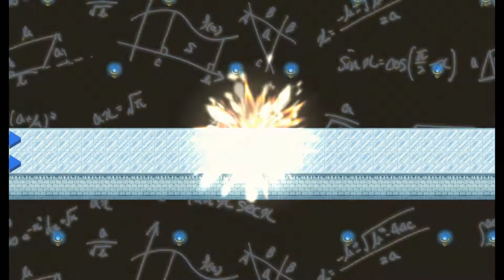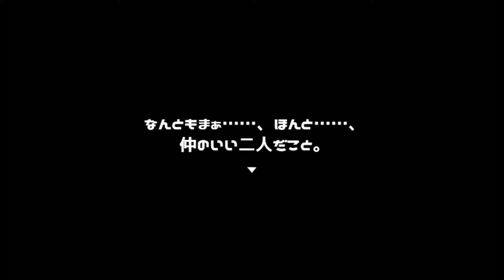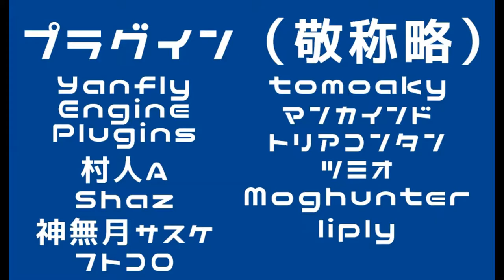決着！勝負の決め手はＭの証明！？【私とアイツの24時間戦争】実況 第参話後編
勝負の決め手になったのは１つの性癖ｗｗ！？

正気の沙汰でない！！（勝機だけに）